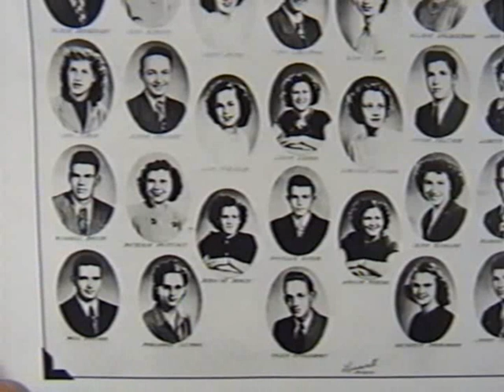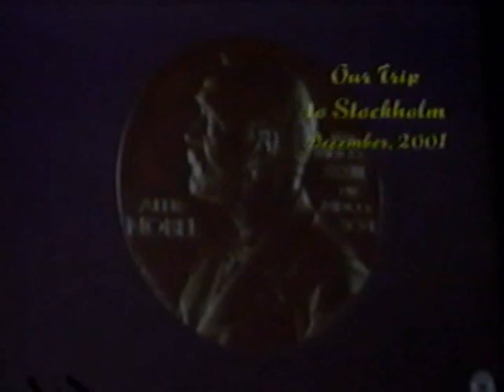Class of 49 Reunion 5 Jun 2004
Anamosa Iowa High School Class of 1949 55 Year Reunion 5 Jun 2004.  Video by John Sanner